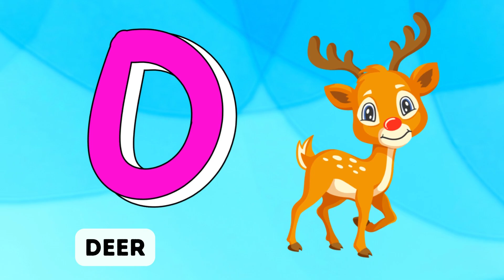Abc Song | Abc Phonics Song For Toddlers | Alphabet Song for Kids | A for Apple | Nursery Rhymes